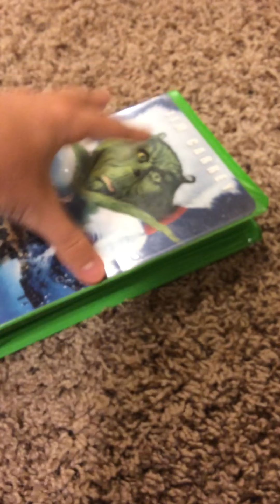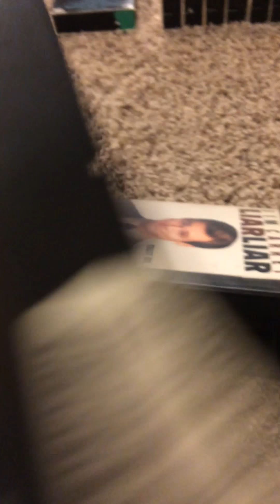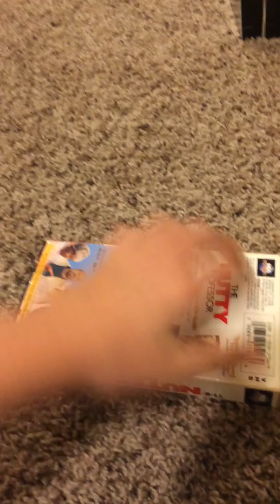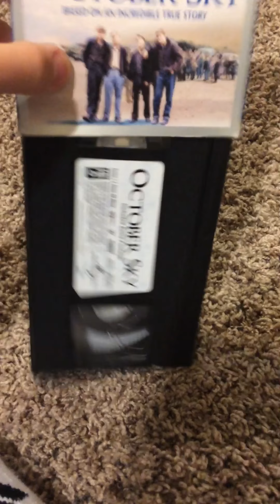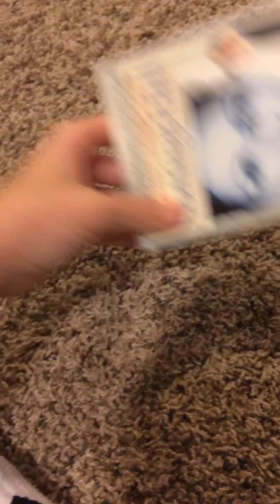My Universal VHS collection (2018 edition)